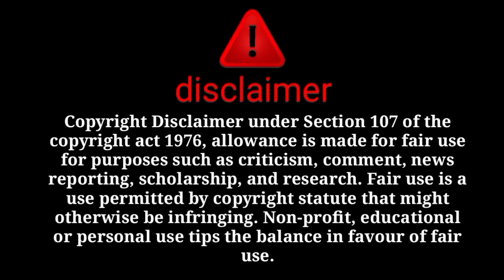ke zina ki wajah se lagi ammi aur suppotaro ko baddua mili upar wale ki mar😱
@sitara yaseen
@dilbar yaseen
@salma yasee
@babar akbar
@farooq yaseen
@muhammad nadeem
@family fitness
@arman malik
@farooq yaseen
@muhammad nadeem